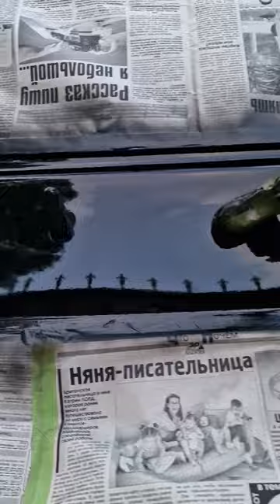Delica l300 hood painting